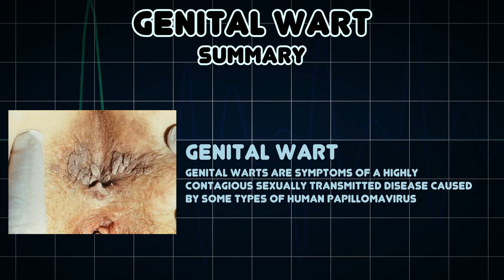Genital wart (Medical Symptom)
Possible causes of Genital wart (Medical Symptom)

Genital warts are symptoms of a highly contagious sexually transmitted disease caused by some types of human papillomavirus